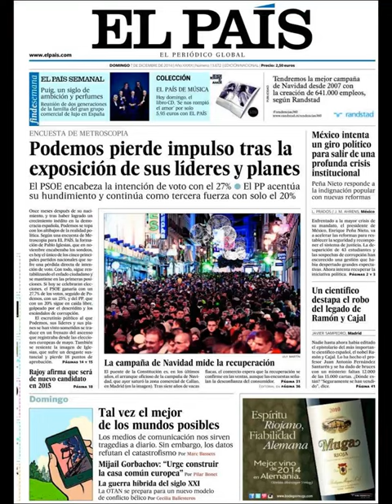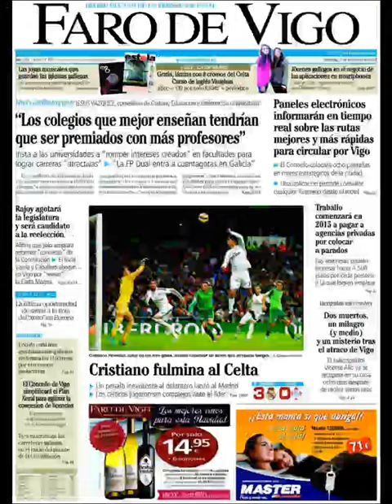Noticias 7 Diciembre de 2014 Principales Portadas Noticias Diarios Periódicos en España Spain News